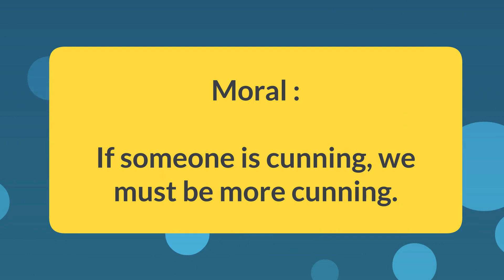Gopal goes to the heavenly planets || Srila Prabhupada's Short Moral Story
Srila Prabhupada's Short Moral Story : Apply Intelligence to win over Cunningness.